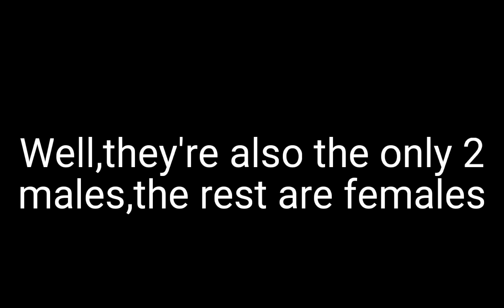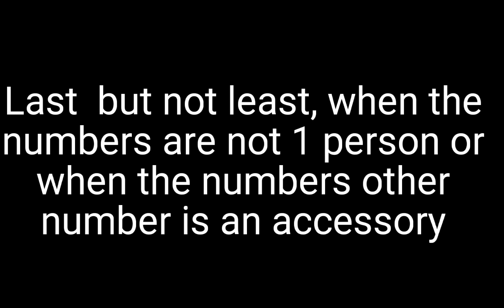4 things I hate in number lore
I kinda regret making human numbers-